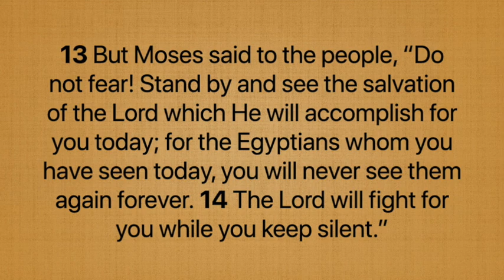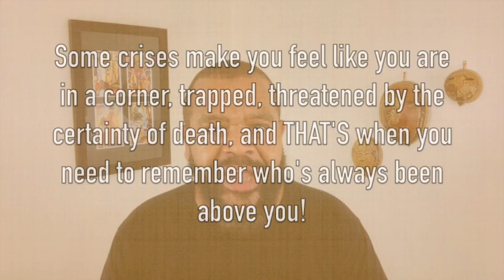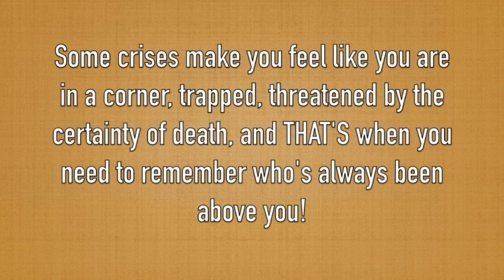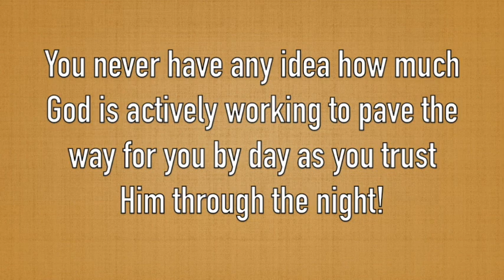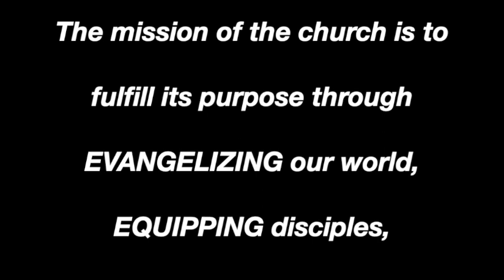Don't Stop Praying #49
1. You should obey it.
2. You should share it.
3. You should celebrate it.
4. You should spread it.

Video Editing:
1999 Designs

Song: I’ll Go by Committed